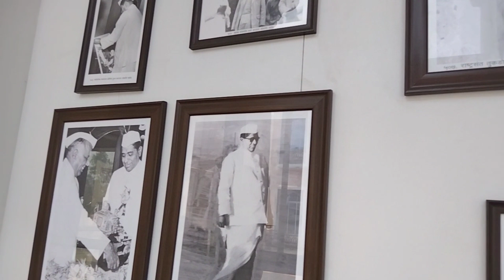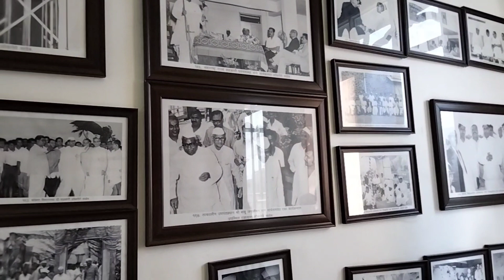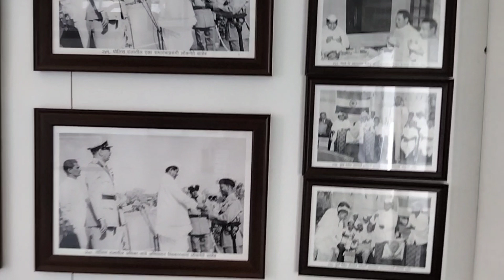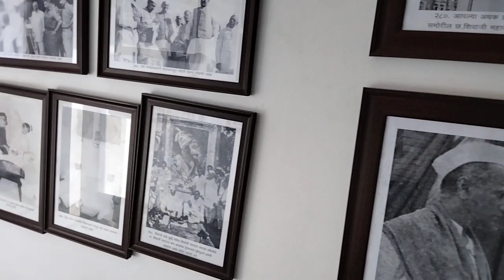बाळासाहेब देसाई स्मारक मरली ता. पाटण ll Balasaheb Desai Smark Marali tal.Patan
सायाद्री तले डोंगर आणि डोगर पायथ्याशी गाव त्या गावातली माणसं तिथलं वातावरण या सगळ्या चा अनुभव घेण्यासाठी एकदा तरी सायद्रीचा प्रवास करा.

सह्यार्दी च्या प्रवासात तुम्हाला अनेक गावे भेटतील,त्या पैकीच एक म्हणजे मारली हे गाव हे गाव दोन गोष्टीमुळे ओळखले जाते एक म्हणजे स्वर्गीय बाळासाहेब देसाई यांचं हे गाव आणि तेथे असणारा साखर कारखाना.

मारली क्या वैभवात भर पडली ती तिथे झालेल्या लोकनेत्यांच्या स्मारक मुले.

नावरस्ता ते मारली लागत साखर करखण्याजवल स्मारक उभारले आहे, स्मारक समोर संदर अशी बाग कारंजे तुम्हा पाहायला मिळतील,त्याच बरोबर याठिकाणी भारताचा १०० फुटी ध्वज इथे नव्यानेच उभारला आहे.

*छायाचित्र दालन
इथे मुख आकर्षण म्हणजे साहेबांची प्रतिमा अका विशिष्ट कलेत येथे साकारण्यात आली आहे.

त्याच बरोबर येथे सुंदर असे छायाचित्र दालन मध्ये साहेबांचा जीवन प्रवास आपल्याला पाहायला मिळतो

राजकीय,सांस्कृतिक,सामाजिक, शैक्षणीक देश विदेश अशा सर्वच विभागातील लोकशी साहेबाचे किती घट्ट नाते होते याचं अनुभव आपल्याला या दालनात घेता येतो

*ग्रंथालय
(छायाचित्र दलन समोरच ग्रंथालय आहे, विध्यार्थी अभ्यास करत असल्या कारणाने आम्ही ग्रंथालय बाहेरूनच बघितले)

*बहुउ्देशीय सभागृह
स्मारकाच्या तल मजल्यावर बहुउद्देशीय सभागृह आपल्याला पाहायला मिळते.

*नवीन
स्मारक चया दोन्ही बाजूस वसतिगृहाची बांधकाम सुरू आहे
(स्थानिक लोकांनी दिलेल्या माहिती नुसार)

My Vloging kit